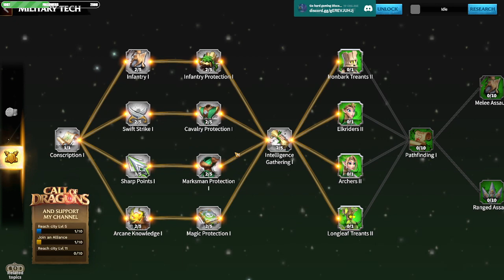Highlight: Call of Dragons !Cod Conquer Call of Dragons with This Ultimate Guide